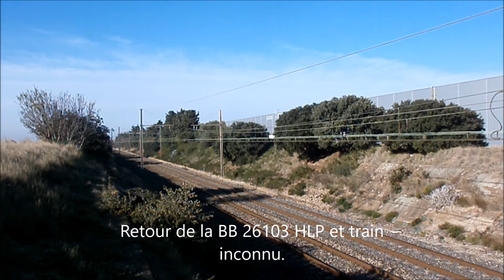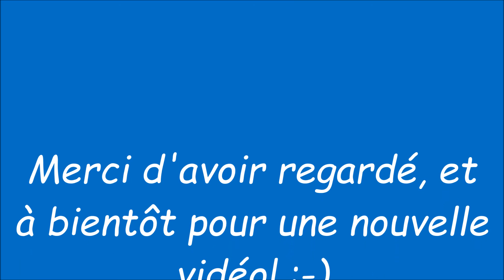Une belle journée à St Martin de Crau...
Jeudi 22 Décembre, avec un ami photographe, j'ai passé la journée a spotter à St Martin de Crau.
Ce fut une belle journée ensoleiller avec des trains très bien exposés au soleil^^
Au programme, il y aura du Fret (bien-sur^^) avec notamment le Ferrivia, le cornflakes et d'autres Frets... De l'hlp avec une G1000 ECR et deux autres hlp... Et, une bonne surprise niveau voyageur, avec la BB 7258 Multi-services qui circulait sur un IC faisant la liaison Bordeaux - Nice-ville ;-)
Voilà, je vous propose de découvrir s'en plus tarder, ce programme assez chargé :-)
PS: Merci à Maxence pour les infos et à Xavier pour cette belle journée^^                                                                      P. SiTrains.